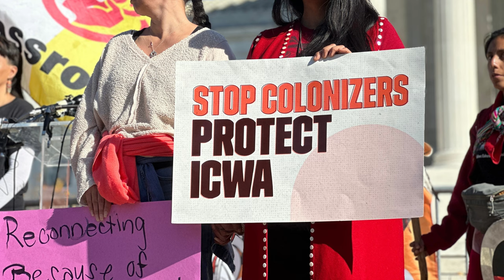Fawn Sharp - U.S. Supreme Court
National Congress of American Indians President Fawn Sharp speaks outside of the U.S. Supreme Court on November 9, 2022.

Non-Indian and conservative state government officials are asking the nation's highest court to strike down the law as unconstitutional.

Sharp serves as vice president of the Quinault Nation, one of the tribes involved in the litigation, known as Haaland v. Brackeen.